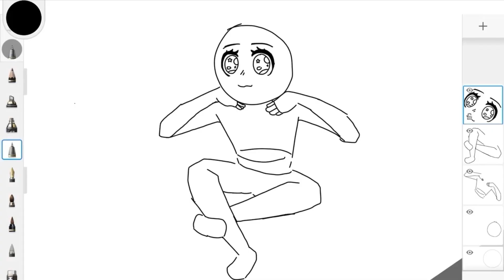Music 95:thu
yay again where this time all video will be upload today if even possible for me - JustBeingLaz

Music producer:
Rosesoul_melodrama

Artist:
Jerroywondrousart

Sound effect:
LlamagroupB3

2nd editor/gameplay/random things/idea box:
JustBeingLaz

Editor/Just here:
Aquva

Management leader/channel owner:
Awonderingllama